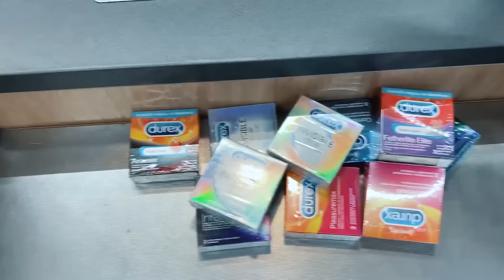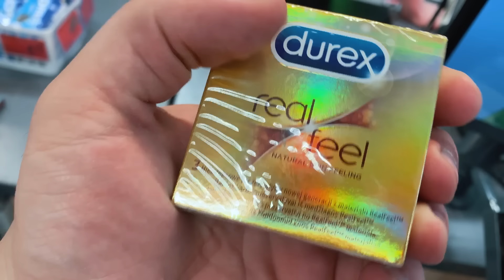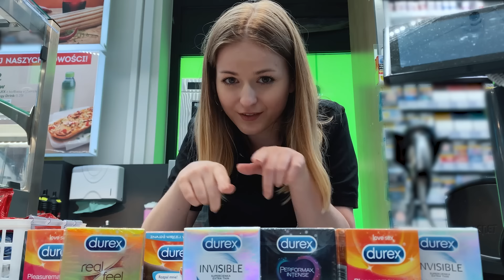TESTOWAŁEM PREZERWATYWY PRZEZ 7 DNI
Z kodem JAKTOROBIĆ -15% na zakupy w Oficjalnym Sklepie Jak TO Robić? to kanał poświęcony edukacji seksualnej. Tematem piętnastego odcinka są rodzaje prezerwatyw. Parodiowany Maksym z kanału Maksymalnie dowie się jak dobrać rozmiar prezerwatywy i czym różnią się od siebie poszczególne rodzaje kondomów.

Wyprodukowane przez Abstra we współpracy z Durex. Wszelkie merytoryczne kwestie zostały skonsultowane z seksuologiem.